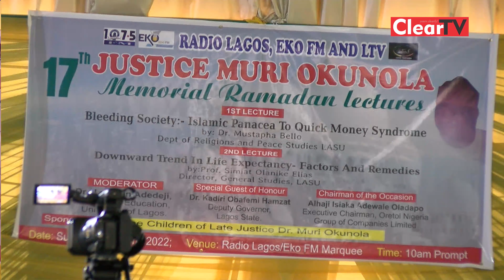Ramadan Lecture - Radio Lagos, Lagos Television Management Celebrate Late Justice Muri Okunola